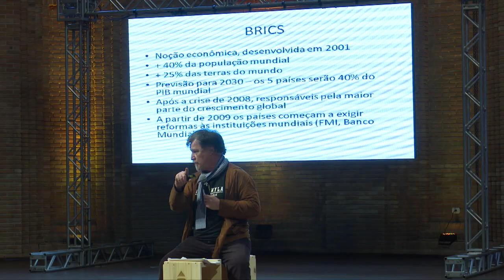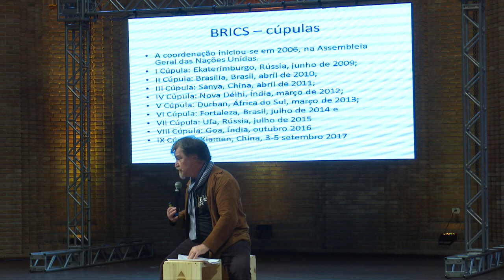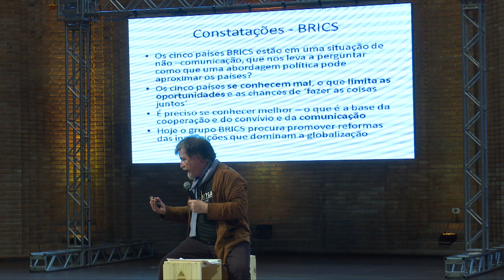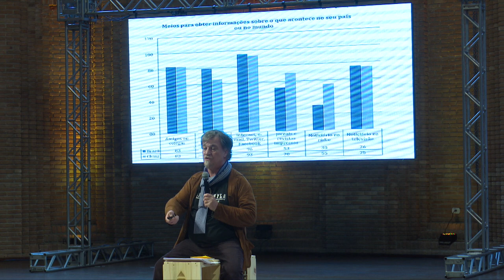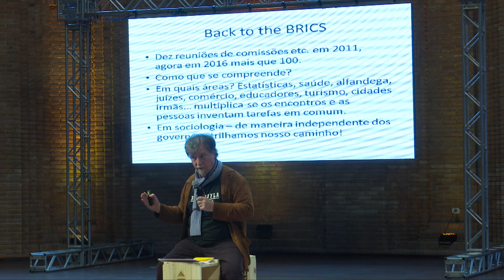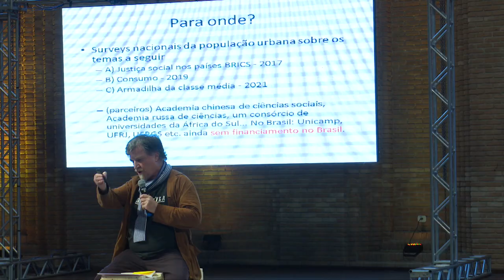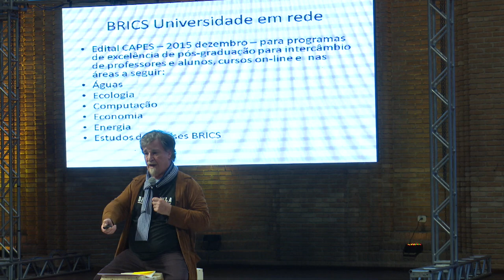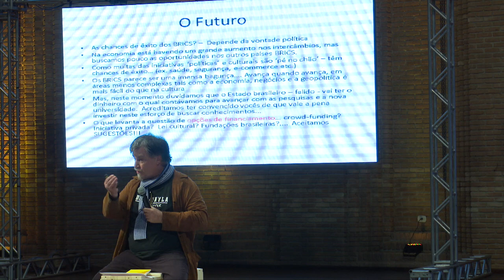BRICS por Tom Dwyer